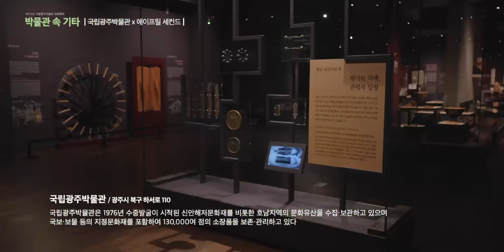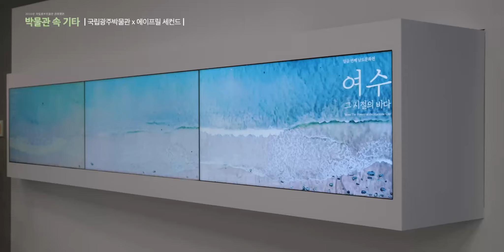🔔 6.29.(수) 오후 4시 공개! '에이프릴 세컨드' 공연!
따뜻한 온기에 대하여😊

푸른 하늘 5월의 싱그럽고 따뜻한 '온기'를 주제로 '에이프릴 세컨드'가 국립광주박물관의 야외 무대에 올랐습니다.⠀
밴드 '에이프릴 세컨드'는 국립광주박물관에서 광주시민들에게 열정 넘치는 공연을 선물하였습니다.
따뜻한 마음의 온기부터 신나는 공연의 열기까지 관람객 모두에게 전해졌을 것이라고 생각합니다.

📣에이프릴세컨드-김경희(보컬), 문대광 (기타), 문우건 (베이스), 박맑음 (드럼)

🌄 '박물관 속 기타' 공연 소개
국립박물관의 전시, 유물과 함께 인디밴드들의 감미로운 연주를 즐길 수 있는 공연입니다.
회차별 키워드를 통해 아티스트들이 메시지를 전하고, 관람객들과 함께 예술적 교감을 나눌 수 있는
깊은 여운이 남는 무대를 선사합니다.
이를 통해 보다 많은 지역민들에게 국립박물관을 소개하고 친근한 장소로 인식드리고자 합니다.

☀️ 전시 정보
ㅇ 전시명: 남도문화전 '여수 - 그 시절의 바다'
ㅇ 장  소: 국립광주박물관 기획전시실
ㅇ 국립광주박물관 《남도문화전 '여수 - 그 시절의 바다'》 더 알아보기

국립중앙박물관 인스타그램

국립박물관문화재단 인스타그램

국립광주박물관 인스타그램

[주최] 국립중앙박물관
[주관] 국립박물관문화재단, 국립광주박물관